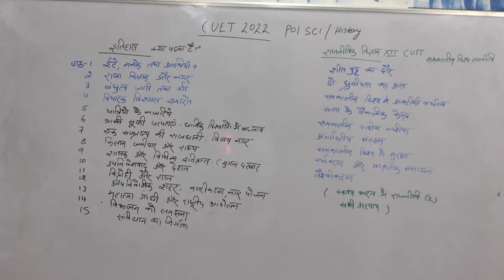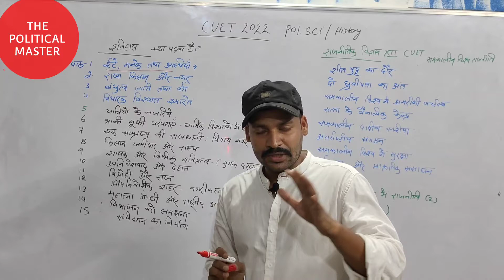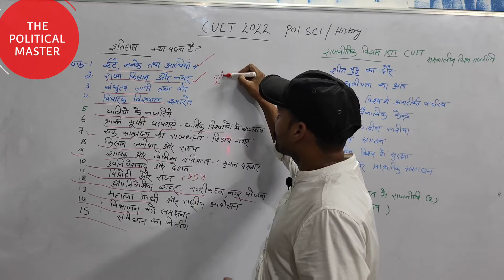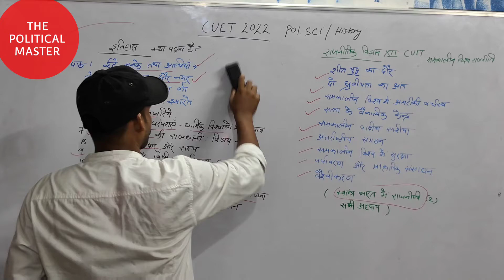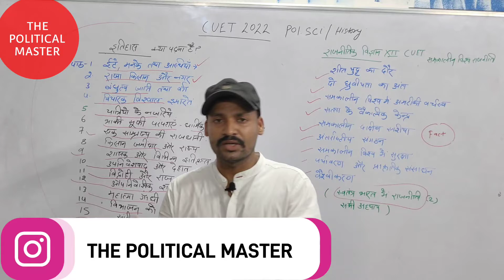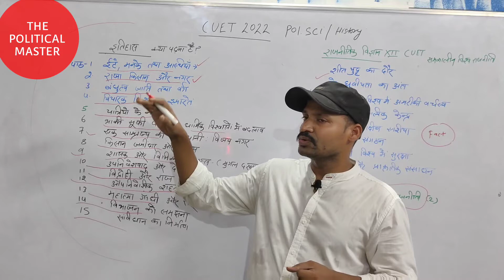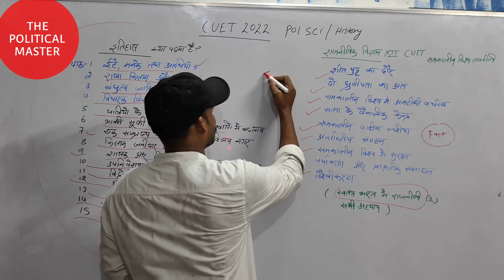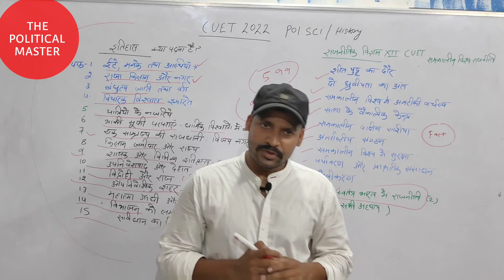CUET 2022 HISTORY & POLITICAL SCIENCE Domains Subject Syllabus and Strategy | कैसे पढे और क्या पढ़े?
Cuet 2022 domains subject

Cuet history syllabus
cuet 2022 political science syllabus
Domains subject
cuet 2022 history and political science

cuet best strategy